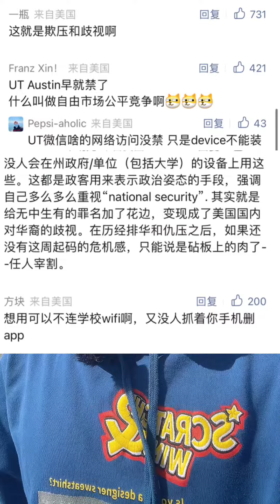德州是有多不欢迎中国人？想搬到德州小伙伴们还是要慎重考虑